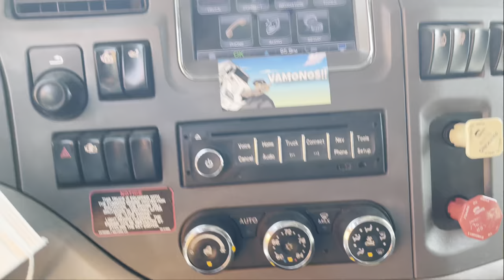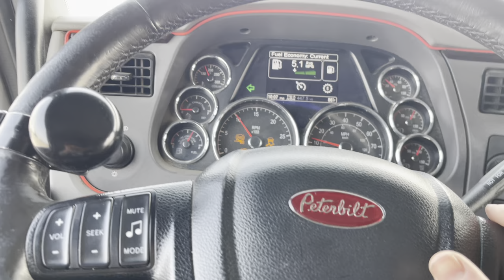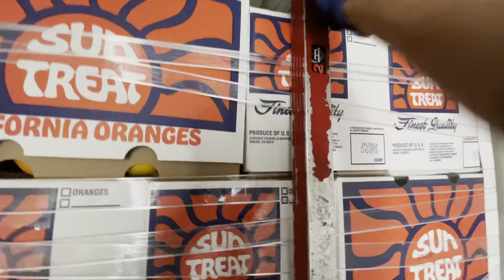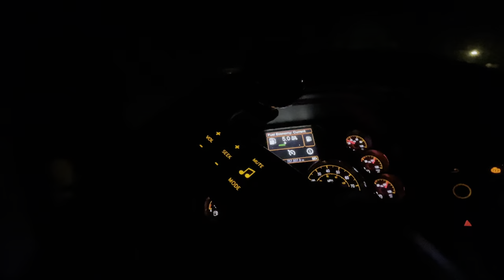A Day In The Life Of A 24 YEAR OLD Truck Driver | Delivering Produce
Come along on a 24 hour POV day in my life as a truck driver!